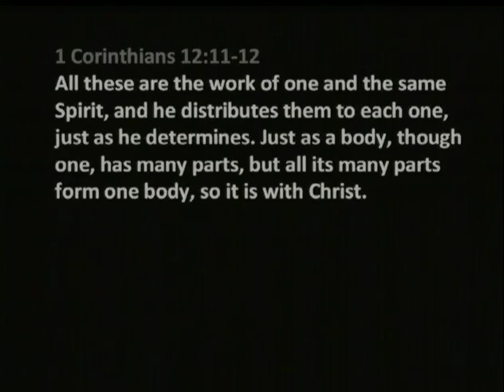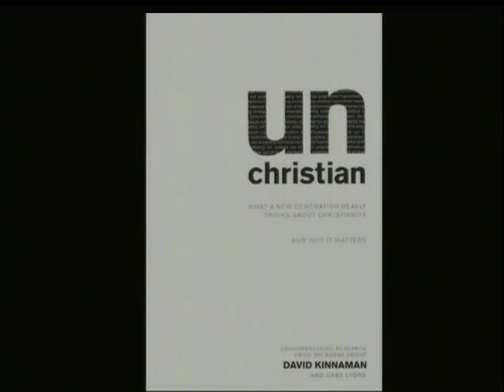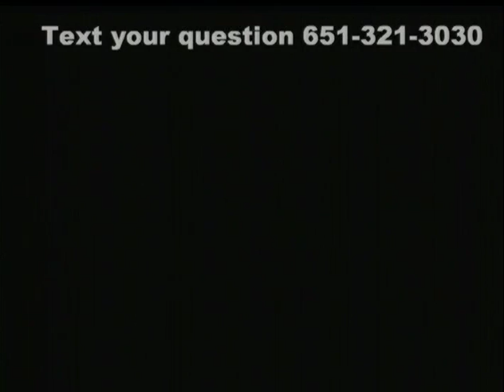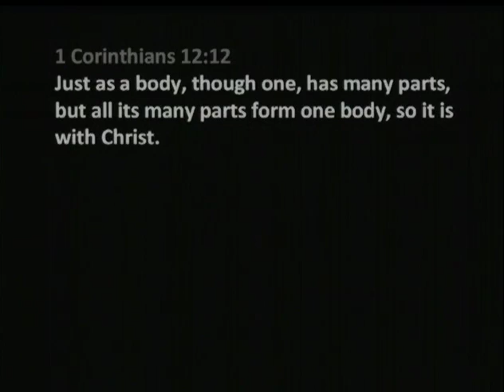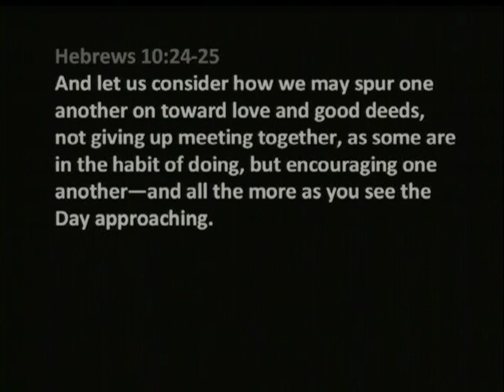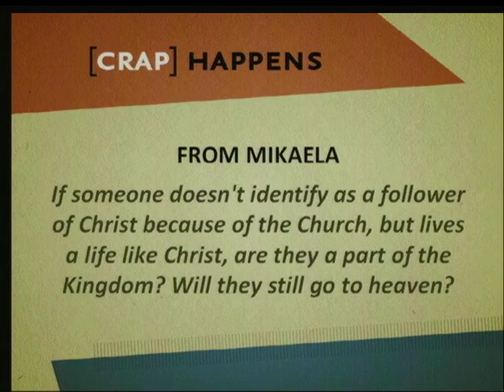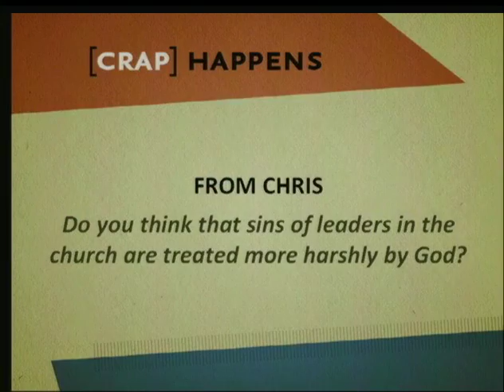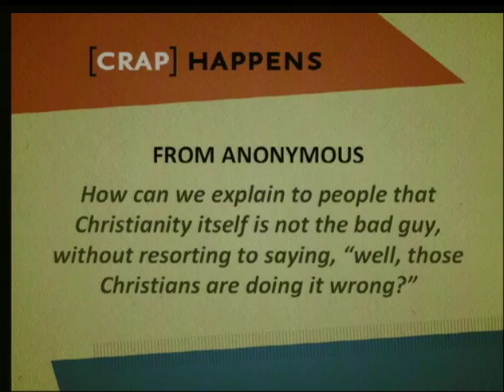[Church] Happens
Jesus’ Church has done a lot of bad things throughout history. Whether it was wars or various forms of torture, people have misused the idea of Church. In this sermon, Greg speaks about the different issues surrounding the Church’s history, and he submits a few ideas about how to deal with this type of crap happening.